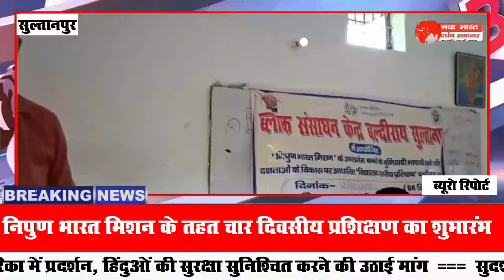निपुण भारत मिशन के तहत चार दिवसीय प्रशिक्षण का शुभारंभ